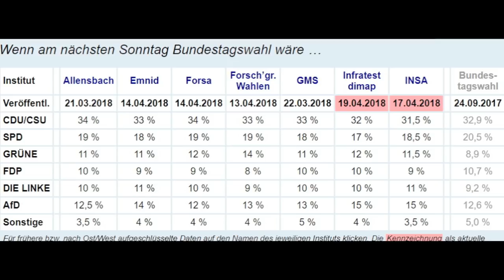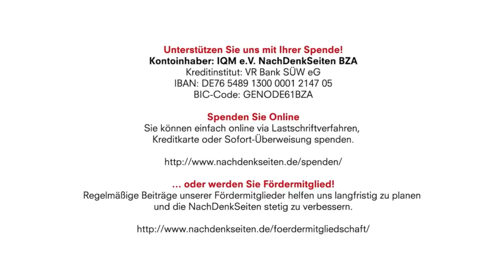Warum tun die alten weisen Frauen u Männer d SPD nichts, ihre Partei v totalem Absturz zu bewahren?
Warum tun die alten weisen Frauen und Männer der SPD nichts, um ihre Partei vor dem totalen Absturz zu bewahren? Sie lassen Nahles einfach laufen | Albrecht Müller | NachDenkSeiten-Podcast

Es gibt viele gute Gründe dafür, Andrea Nahles den Zugriff zu beiden Spitzenposition der SPD zu verwehren. Der wichtigste: Sie wird total überfordert sein und wird nur einen Teil der möglichen SPD-Wählerschaft ansprechen und anziehen können. Damit läuft die SPD Gefahr, als Volkspartei aus der deutschen Geschichte auszuscheiden und demnächst vielleicht sogar von der AfD überholt zu werden. Albrecht Müller.

20. April 2018 um 16:17 Uhr

Albrecht Müller, Nationalökonom, 1970 Leiter der Abteilung Öffentlichkeitsarbeit bei der SPD und verantwortlich für den Bundestagswahlkampf 1972. Ab 1973 Leiter der Planungsabteilung im Bundeskanzleramt bei Willy Brandt und Helmut Schmidt, 1987 bis 1994 Abgeordneter des Deutschen Bundestages. Autor von Essays und mehreren Büchern, zum Beispiel: „Willy wählen 72“, „Von der Parteiendemokratie zur Mediendemokratie“, „Die Reformlüge“, „Machtwahn“, „Meinungsmache“, „Brandt Aktuell“. Seit 2003 Herausgeber der

Kontoinhaber: IQM e.V. NachDenkSeiten BZA
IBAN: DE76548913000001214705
BIC-Code: GENODE61BZA